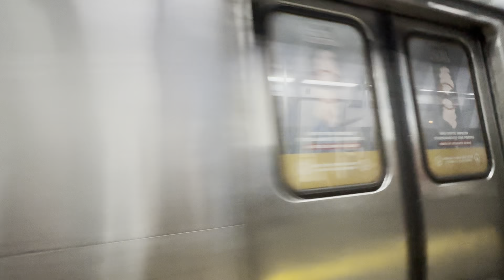MetrôRio | De Botafogo ao Jardim Oceânico